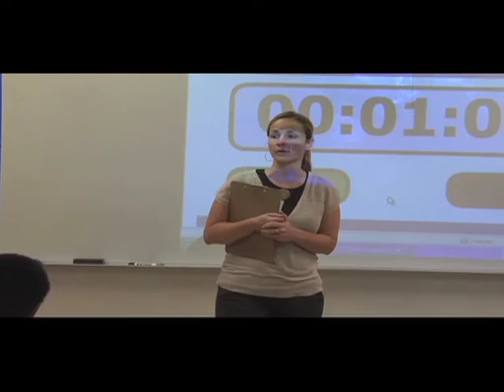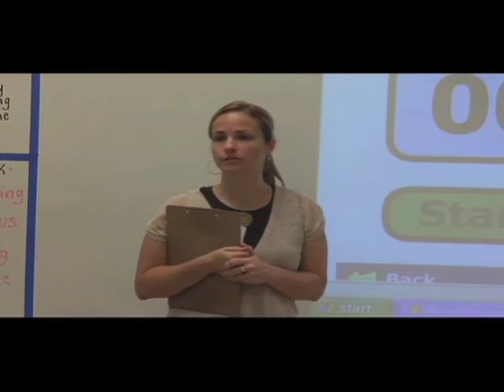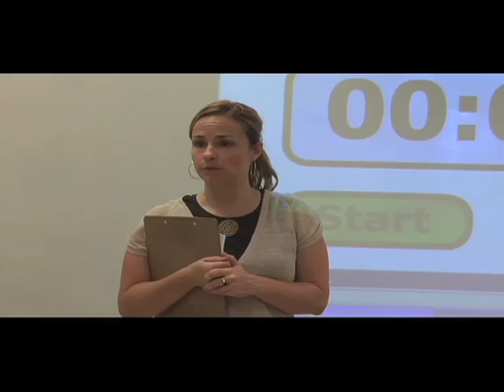StudentInteractions Eng7 Rourke BuildingPeerSupport 012